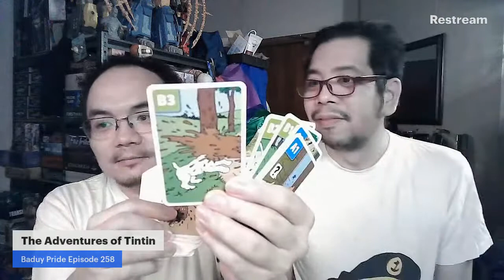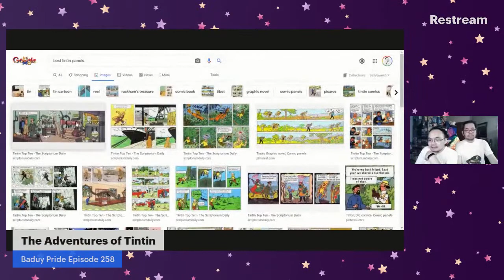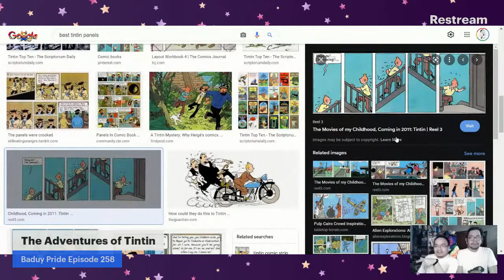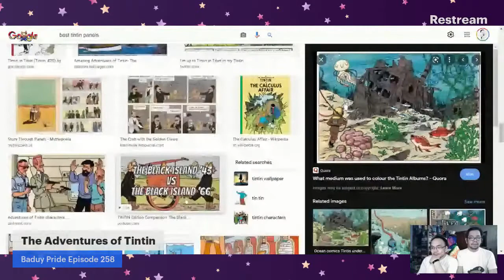Baduy Pride: The Adventures of Tintin (Ep. 258)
Tonight's BaduyPride is about that plucky young journalist, Tintin. Whether you followed his comic book adventures, enjoyed the animated TV series, or loved the more recent CGI movie, he's had a lot of amazing adventures across different media.

Have a suggestion for future videos?